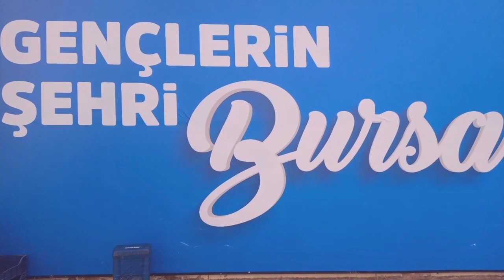RED BLUE YELLOW BROWN BLACK PINK GREEN WHITE GREY ORANGE DRESS SHIRT TSHIRT PANTS VIDEO NO: 24800